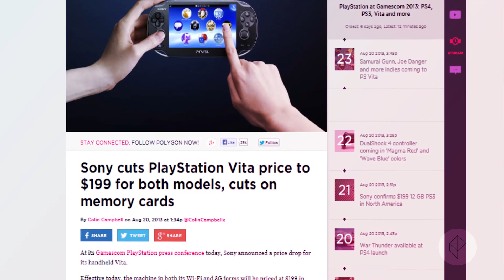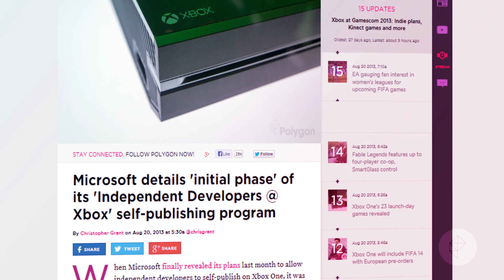PS4 and Xbox One at Gamescom, indies on Xbox One, The Bureau: XCOM Declassified: Speed Run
Sony's PlayStation 4 will make its debut this November, while the company's handheld PlayStation Vita is getting a price cut. PlayStation 4 owners can look forward to recently announced console titles such as Minecraft, Shadow of the Beast, Rogue Legacy and Wasteland Kings. Microsoft finally revealed details on the "initial phase" of its Independent Developers @ Xbox program and showed off the 23-game launch lineup for Xbox One. Meanwhile, our own Chris Plante detailed the long and winding history of 2K's latest game, The Bureau: XCOM Declassified.

The Bureau XCOM Declassified More from Polygon